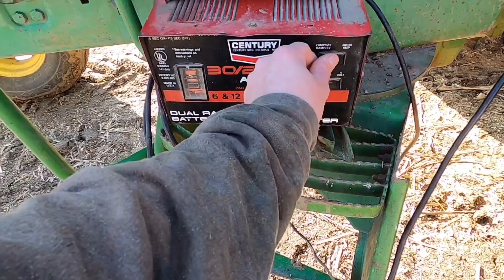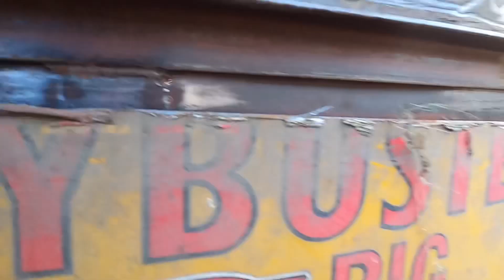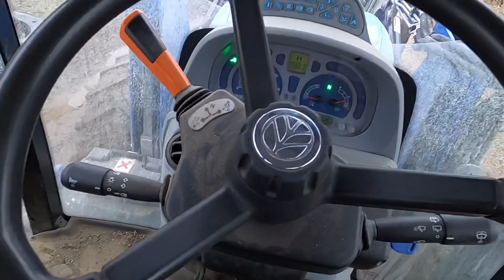Doing Some Fall Hoof Trimming!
This video is about doing some fall hoof trimming.

Hi my name is Paul & I’m Organic Dairy Farmer South Dakota. I farm with my younger brother & we milk 50 cows. We are a 4th generation family farm that farms 326 acres in which we raise corn, oats, alfalfa, soybeans plus we do rotational grazing with our milk cows.